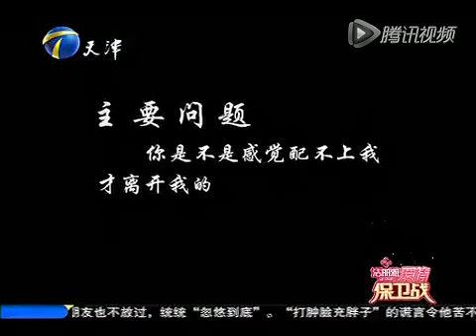【綜藝名場面】愛情保衛戰-男友愛慕虛榮經常吹牛，女孩登臺爆料令人驚呆